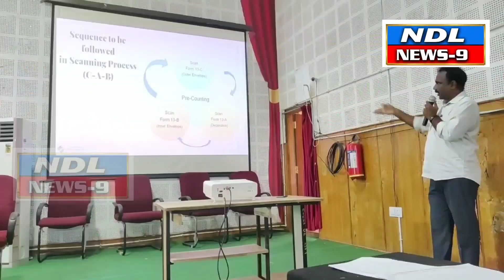రౌండ్ల వారి ఓట్ల వివరాలు జాగ్రత్తగా నమోదు చేయండి జాయింట్ కలెక్టర్..nandyal news 9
Nandyal news9 ---రౌండ్ల వారి ఓట్ల వివరాలు జాగ్రత్తగా నమోదు చేయండి
 జాయింట్ కలెక్టర్ టి. రాహుల్ కుమార్ రెడ్డి